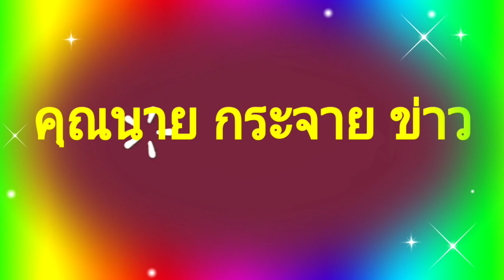เงินภัยแล้งล่าสุด กุมพา63นี้ ธ.ก.ส ชี้แจงภัยแล้ง ภาคอีสาน20จังหวัด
เงินภัยแล้งล่าสุด เงินภัยพิบัติ เงินช่วยเหลือภัยแล้งปี63 อีสาน 20จังหวัด#เริ่มกุมภาพันธ์ 63